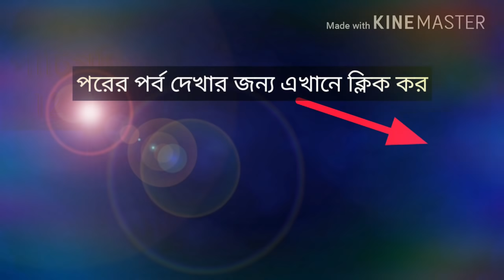প্রথম পর্ব|পাটিগণিত|last minute math suggestion 2019|wbbseonline|How to complete math book in 6 day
নমস্কার বন্ধুরা আমরা আজকে এই ভিডিওটি দেখব কিভাবে ছয় দিনে অংকের বই সম্পূর্ণ প্র্যাকটিস করতে হয়
প্রথম পর্ব|পাটিগণিত|last minute math suggestion 2019|wbbseonlineHow to complete math book in 6 day|

আমাদের whatsapp gruop direct join করো
নিচের link e click করে

এই ভিডিও গুলি শুধুমাত্র শিক্ষক ও শিক্ষার্থীদের জন্য তৈরী করা হয়েছে। কারণ পাঠ্যবই ছাত্রছাত্রীদের মনে রাখা যাতে সহজ ভাবে হয় , সেজন্য ভিডিওগুলিকে তত্ত্বের থেকে প্রাকটিক্যাল দেখানো হয়েছে। আশা করি ভবিষ্যতে তারা একটি সঠিক কনসেপ্ট জানবে , এই আশা রেখে শুরু করলাম এই প্রয়াস।

ভৌত  বিজ্ঞান নবম শ্রেণী

আমাদের ফেইসবুক পেজ এ ভিসিট করুন